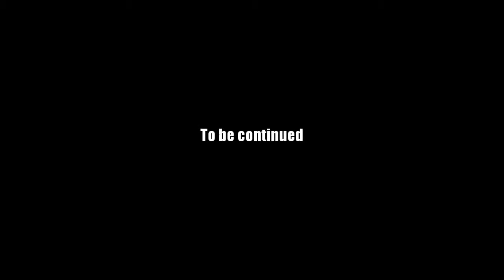AQ Worlds "Save the Princess... Again!" (Quest)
Quest:Save the Princess... Again!

NPCs:Lady Celestia

Monster List:Princess Thrall

Turn in:Chaos Dragon Defeated x1

Equipment Won:None